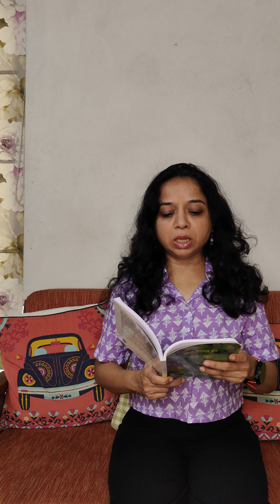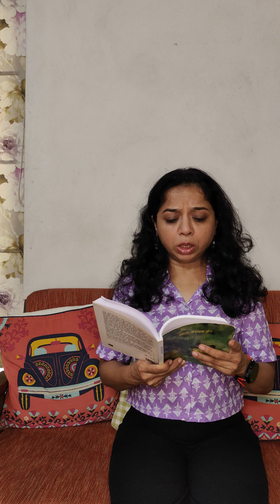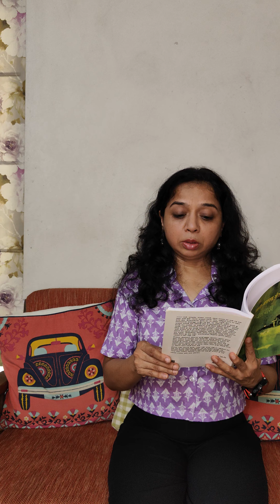Maitri -1 l Vanwas l Pra. Na. Sant l Marathi classics l storytelling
Maitri l Vanwas l Pra. Na. Sant l Marathi classics l storytelling ‎@aaratikm